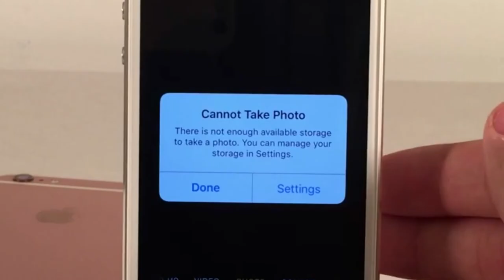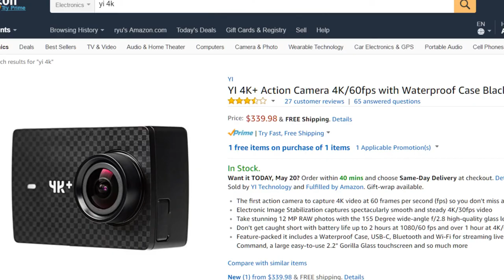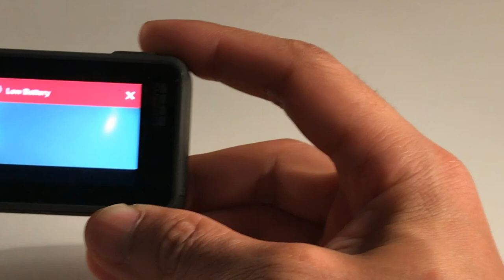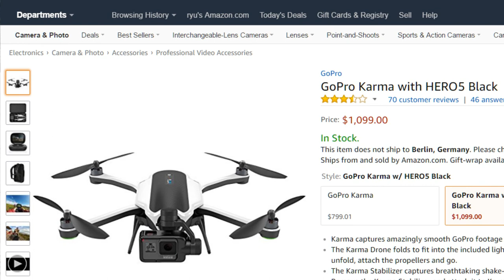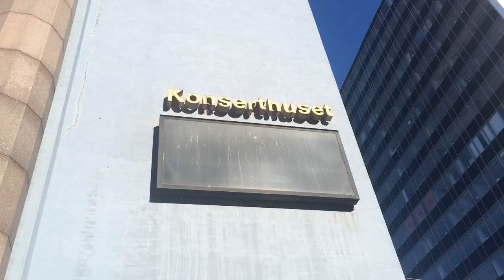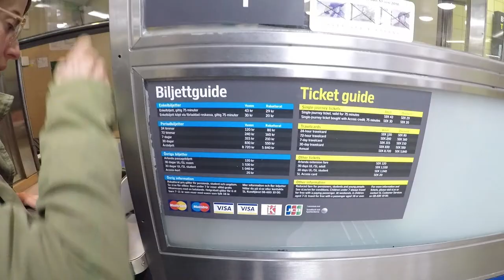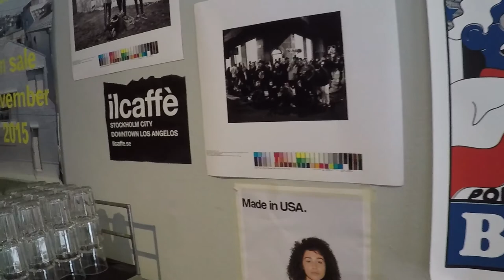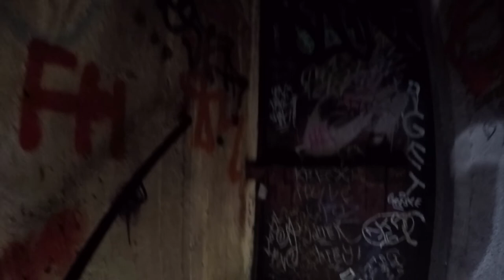GoPro Hero 5 Black Unbox & Review- Stockholm Travel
Richard buys a GoPro Hero 5 Black for a trip to Sweden and tries to make an unboxing/review video, but ends up learning so much more about himself in the process.

Join him on an informative snoozefest through Stockholm and his psyche.

He manages to review the camera, Stockholm, his life, and his decision making process.

If you're finding some decisions in life hard to make, least of all whether or not to buy a GoPro, then watch this video.